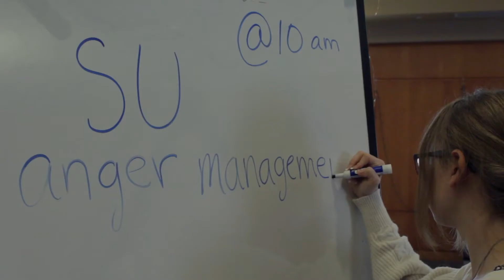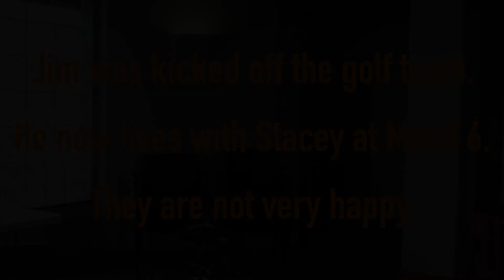Hole In One | Jere Bear Films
This film was made in partial fulfillment of a B.F.A. in Film in the Department of Transmedia, College of Visual and Performing Arts, Syracuse University, Syracuse, N.Y. 2021.
CREDITS
Director: Jeremy Todd Shinder
Actors: Mya Cohen and Lukas Fives
Special Thanks: Professor Donato Rossi, Jillian Juni, and Syracuse Hillel